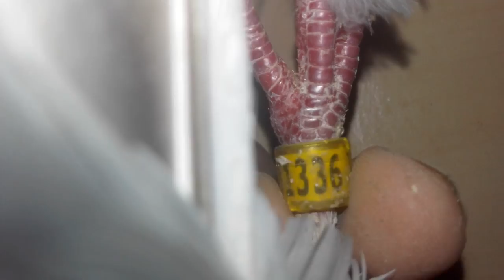Pary rozpłodowe 2017 ver 25.02